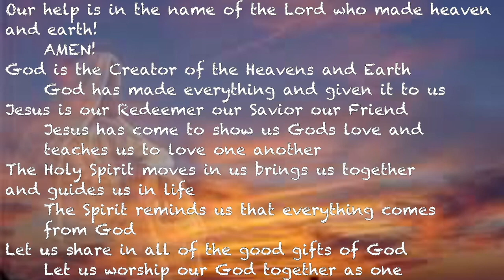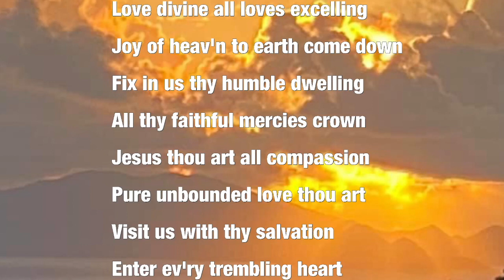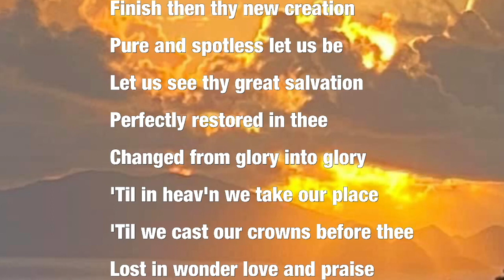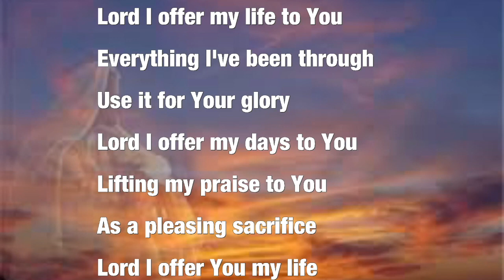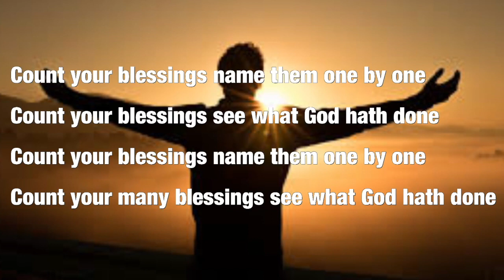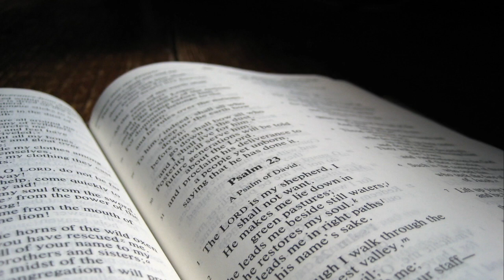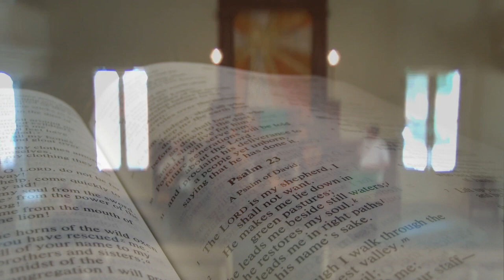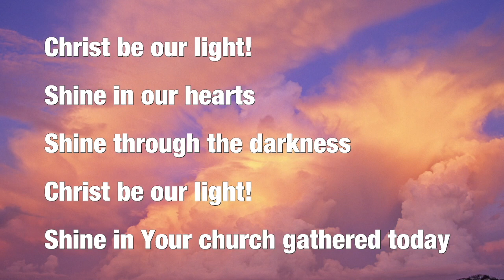Sunday Worship November 15, 2020 @ 10am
"Count your many blessings
Name them one by one
And it will surprise you
What the Lord hath done!" 🎶🕊

Worship virtually with STRC on Sunday, November 15 at 10 a.m. AST (9 a.m. EST). Enjoy an original rendition of Psalm 23 by James Cobb during the Offering. The STRC Virtual Choir will end the service with a prayer of dedication.